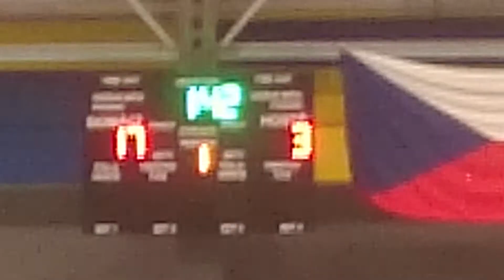PLER - Hochfelden 1. félidő